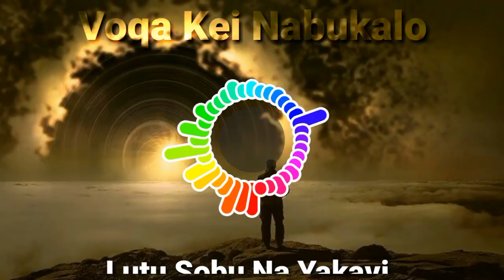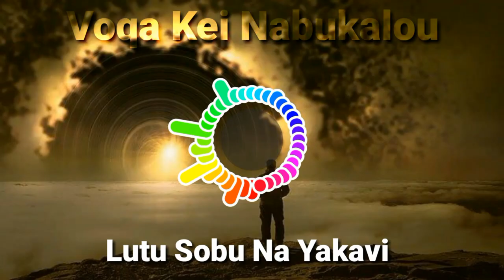Voqa Kei Nabukalou - Lutu Sobu Na Yakavi [Original] - Sigidrigi